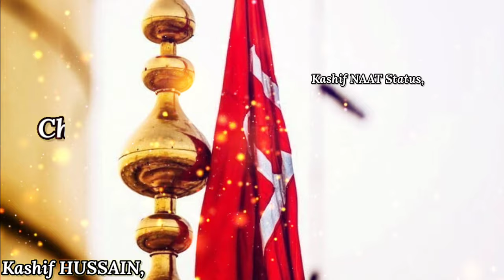Ya✨HUSSAIN Ibn ALI Status Part 1 - Hassan Raza Qadri - Muharram Whatsapp Status - Kashif NAAT Status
Artist / Reciter -- Hassan Raza Qadri
Album / Title Kalam-- Ya Hussain Ibn Ali, Status

Your QUARIES --
Hassan Raza Qadri Whatsapp Status.
Muharram special status 2020.
Muharram whatsapp status 2020
New Muharram Status 2020
Ya Hussain ibn Ali Status 2020
Ya Hussain Ibn Ali Whatsapp Status 2020
Ya Hussain Ibn Ali Special Status 2020
Hassan raza qadri Muharram Manqabat Statys.
Hassan Raza qadr Muharram Status 2020
Hassan Raza Qadri Muharram manqabat 2020
Ya Hussain Whatsapp Status 2020
Muharram islamic whatsapp status 2020
New Muharram Manqabat status 2020
Ya Hussain Ibn Ali Manqbat Status 2020
Muharram Manqabat whatsapp status 2020
Muharram kalam whatsapp status 2020.
Hassan Raza qadri muharram whatsapp status.
Muharram islamic whatsapp status 1442